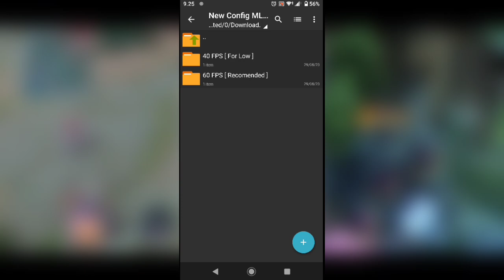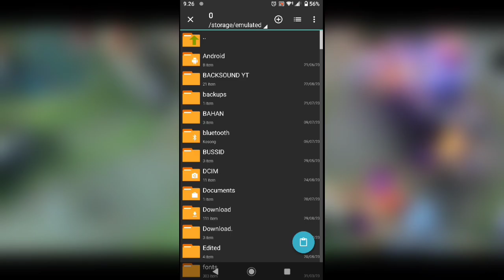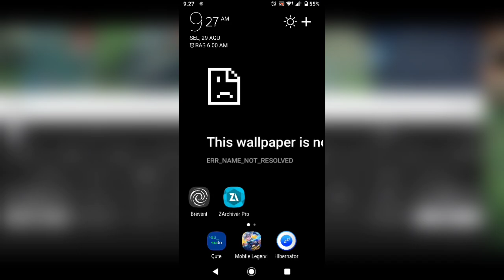Cara Atasi Lag Mobile Legend Terbaru Setelah Update - Config ML 60fps terbaru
Device : SonnyXZ2
Spek : 4/64
Record : GLIP APP
Edit : kine master

cara mengatasi jaringan lag saat main game
Cara mengatasi lag patah patah saat main game
Cara ampuh mengatasi lag saat main game
Cara ampun hilangkan lag di android
Cara Mengatasi Lag saat Bermain Game di Android dengan Mudah
Tips Ampuh Menghilangkan Lag saat Main Game di Ponsel Android
Mengatasi Lag saat Bermain Game di Android Tanpa Root
Meningkatkan Performa Gaming di Android
Cara unlock 120fps di mobile legend